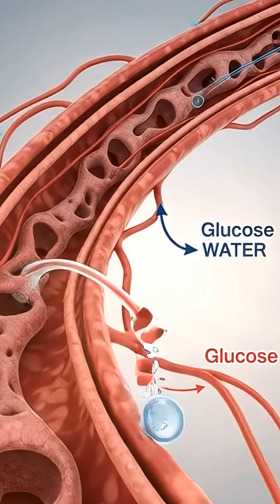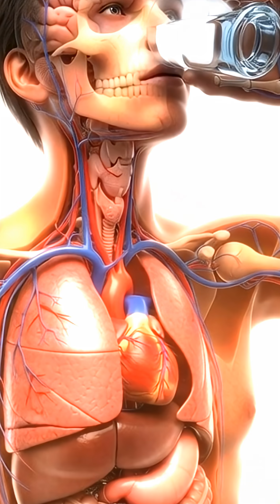What if you ONLY drank water for 30 days? No coffee, no soda#viral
"Welcome to @BioVision3D-o1o5y – where health comes to life in 3D. We simplify complex health topics through realistic 3D animations, making it easier to understand your body, nutrition, fitness, and wellness. From how your organs work to science-backed health tips, our animations help you visualize and learn.